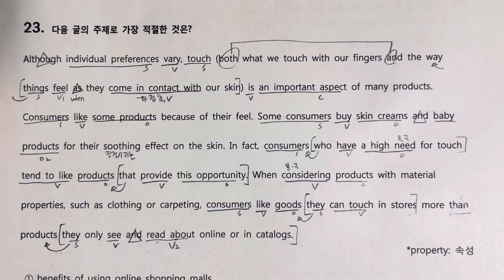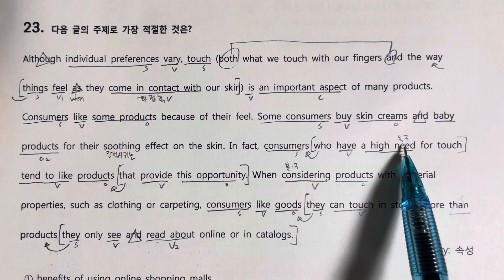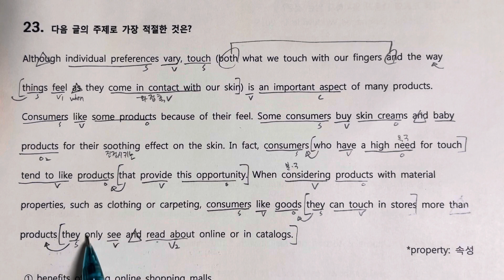고1 모의5 23번 해석만